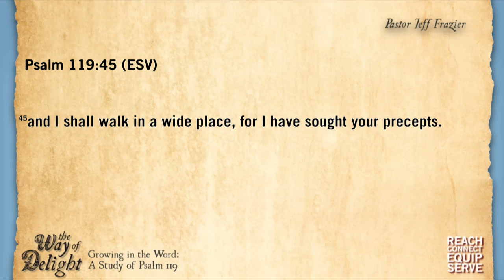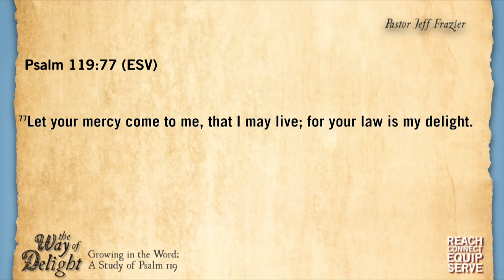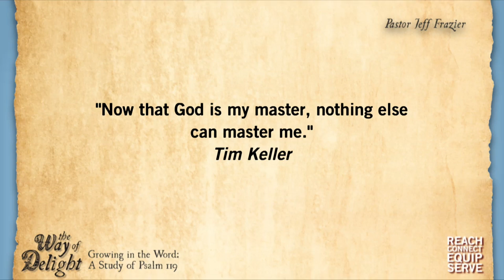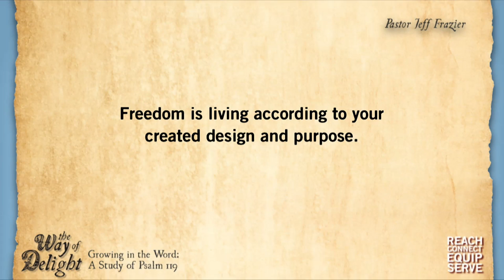2/9/14 - The Way of Delight: The Way of Obedience